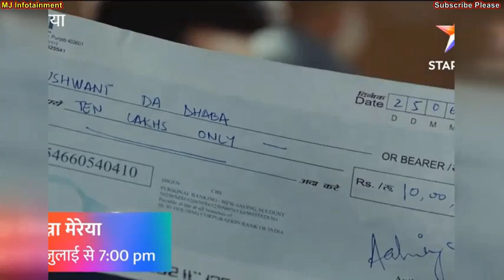Indian TV Serials Where Food Become The Reason of Love between Couples | Banni Chow Home Delivery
Hello Friends in this video we are going to tell you about such shows where Food plays the important role in creating love angle between leading couples of Following TV Serials which includes :
Ulka Gupta and Pravisht Mishra as Banni and Yuvaan urf Yuvaani from Banni Chow Home Dellivery
Niyati Fatnani and Karan Wahi as Ginni and Aditya From Channa Mereya
Anas Rashid and Deepika Singh as Sooraj and Sandhya From Diya aur Baati Hum
Surbhi Jyoti and Karanveer Bohra as Sanam and Aahil from Qubool Hai
Samiksha Jaiswal and Karan Vohra as Mehek and Shaurya from Zindagi Ki Mehak
Debattama Shah and Aashish Bhardwaj  as Mithai and Siddharth From Zee TV Mithai serial